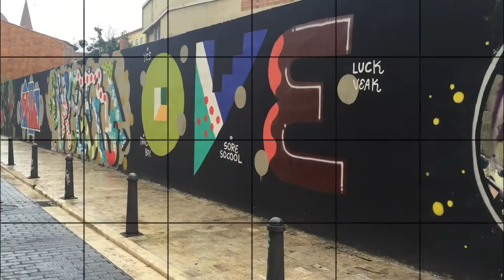Graffiti & Street Art tour in Valencia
Join Graffiti & Street Art tour with WowLocals and discover a different way to explore Valencia.